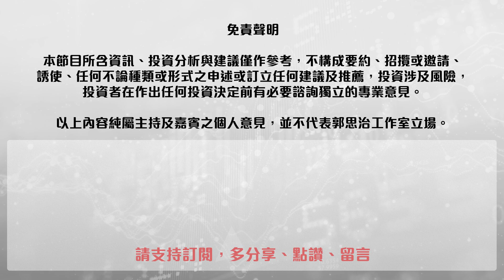【郭Sir 每日港股點評】（普通話）2020-08-21 大市反彈，再輕越25000點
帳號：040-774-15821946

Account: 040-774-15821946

👍🏻讚好Facebook 專頁：
♥️郭思治工作室：
🌎追蹤Instagram：
💪🏻股壇大隻佬－郭sir 郭思治 Kwok.sir：